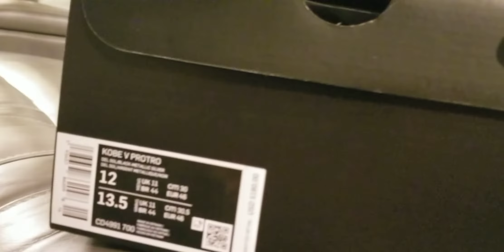GOT'EM KOBE V PROTRO BRUCE LEE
Showcasing my very first pair of Kobes. not only does this pay tribute to two legends but this is the Kobe 5 Protro Bruce Lee which I won from the SNKRS app. Let me know what do you think about these in the comments below